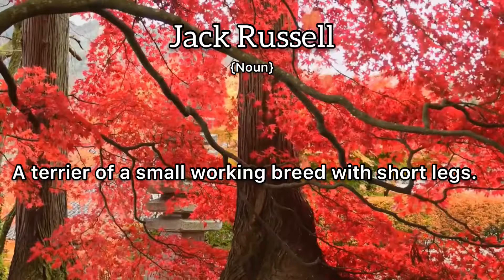Jack Russell Meaning : Definition of Jack Russell